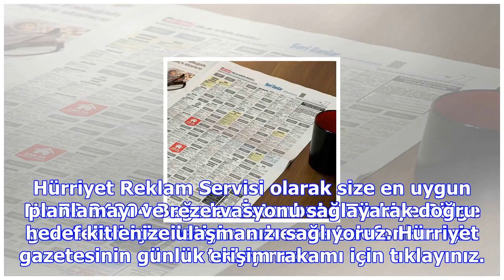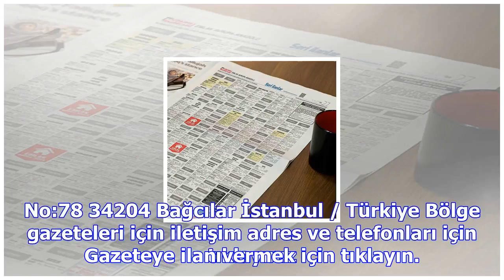Hürriyet reklam servisi ilan servisi ile artık ilan vermek çok kolay